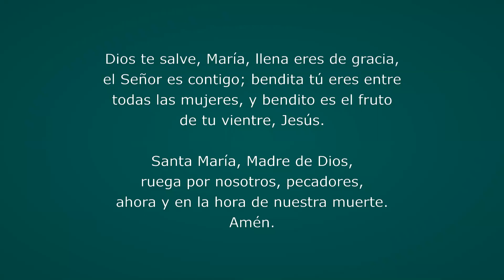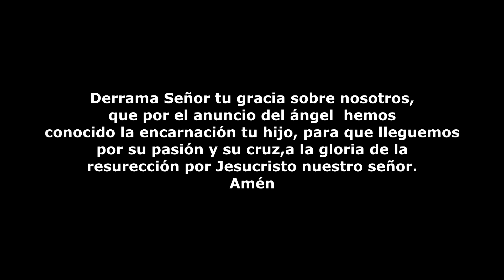REZA AHORA EL ANGELUS CON EL PAPA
Unete al rezo del Angelus con el Papa. Lo rezas cuando puedas y no tengas tanto tiempo para orar y pedir la ayuda de El Señor a que te escuche y conceda tus plegarias.